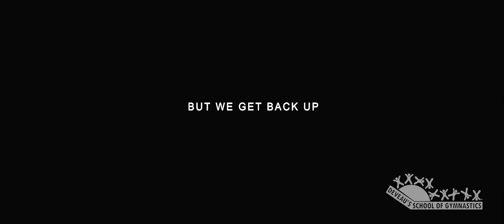DeVeau’s Gymnastics | Girls Team: "Together"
DeVeau’s team program is the place for your daughter to learn the values of hard work, persistence, and teamwork and where she will form lifelong friendships. If you’re looking for an upbeat, family atmosphere, DeVeau’s is the place for you!